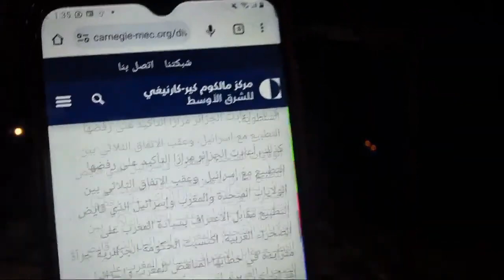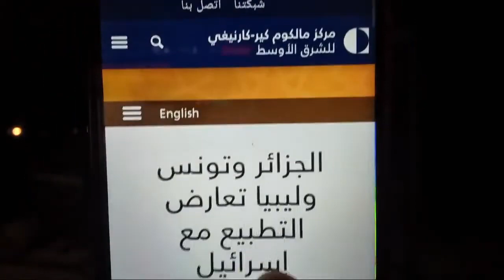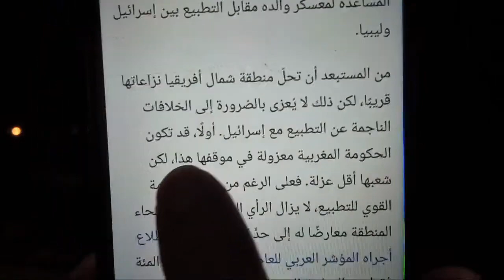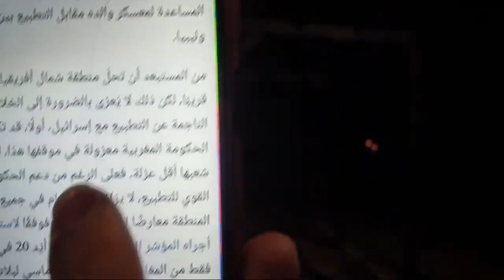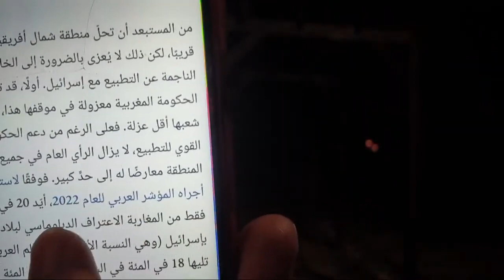بصح ميمي "M 6 " مشات ؟ أمريكا تقر بقوة الجزائر , ها المعقول 2/10/23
vidéo Rayan Brave

Annonce de la mort subite de Mohamed 6 !!!